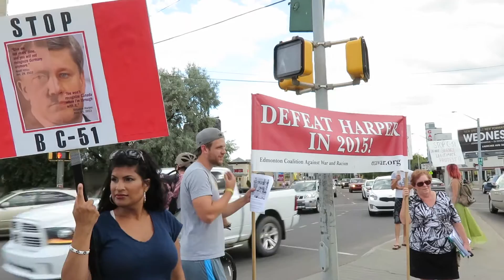Stop Harper Picket - August 19, 2015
The first of weekly pickets organized by the Edmonton Coalition Against War & Racism (ECAWAR) and Edmontonians against Bill C-51 to inform the public to vote PM Stephen Harper and the Conservatives out of office in the federal election on October 19, 2015.